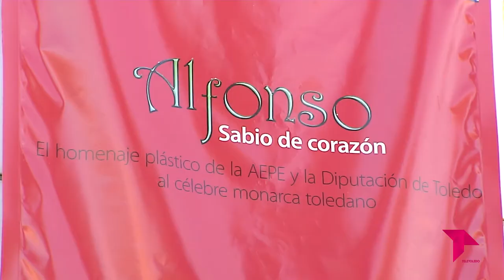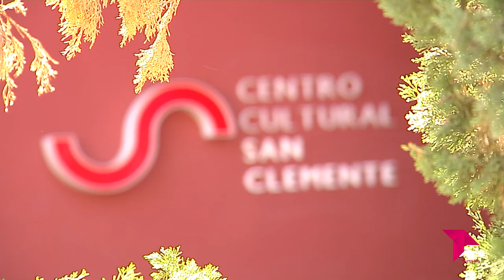PREMIOS DEL CONCURSO "ALFONSO X, SABIO DE CORAZÓN"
La Diputación Provincial de Toledo junto a la Asociación Española de Pintores y Escultores, ha organizado dentro de los actos del VIII Centenario del nacimiento del Rey Alfonso X, el concurso de pintura y escultura "Alfonso X, Sabio de Corazón". La entrega de premios tuvo lugar en el Centro Cultura San Clemente, donde también se inauguró la exposición con las 66 obras participantes.